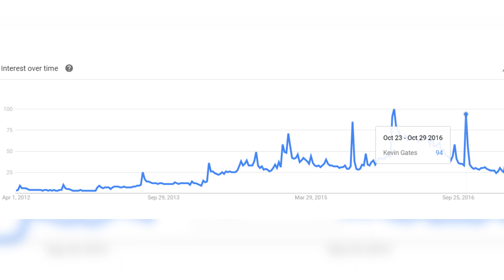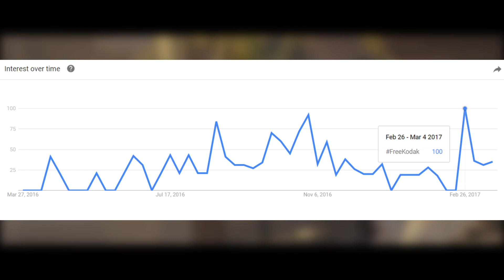Can Incarceration Actually Benefit A Rapper's Career?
This week I analyze the success after prison, for rappers like Kodak Black, Kevin Gates, and Offset of Migos.